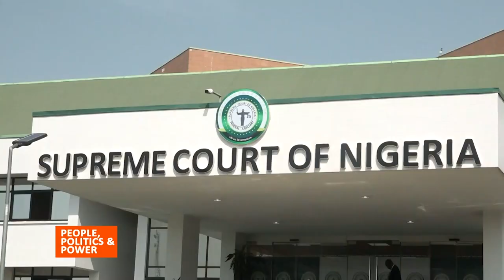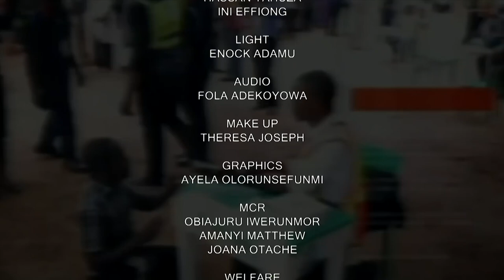PEOPLE, POLITICS, AND POWER: NATION BUILDING: GOVERNANCE AND OPPOSITION POLITICS (OCTOBER 30, 2023)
This edition of the program examines the critical roles and responsibilities of both victorious and opposition parties in ensuring the sustainance of democracy in a "winner takes all" presidential system of government such as is practised in Nigeria.